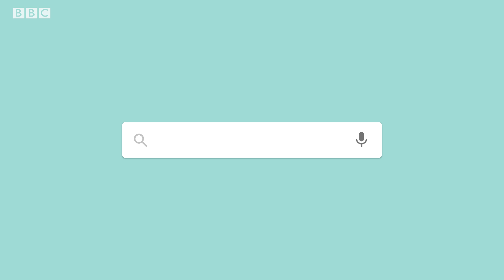Are Red Pandas Friendly? | Weird Animal Searches | BBC Earth Kids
Can red pandas eat grapes? Do red pandas attack humans? Why do red pandas stand up? These are just some of the weird and wonderful animal searches our expert answers.

Weird Animal Searches (2022)
Each episode of Weird Animal Searches will see a different species expert sit down to answer YouTube’s most asked questions. They’ll go in blind, start typing and then answer your most asked questions about some of the world's most iconic species.